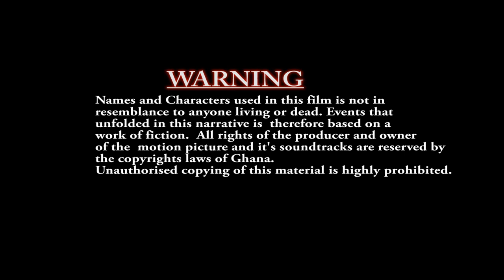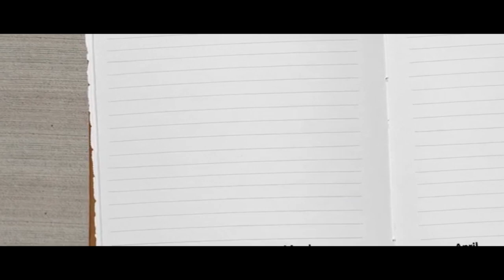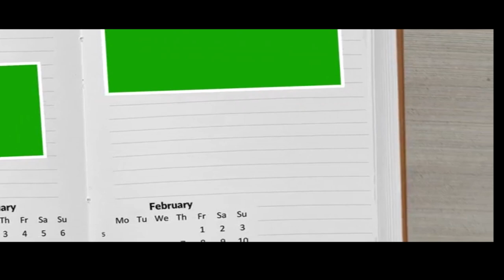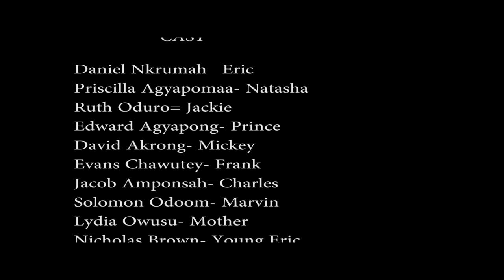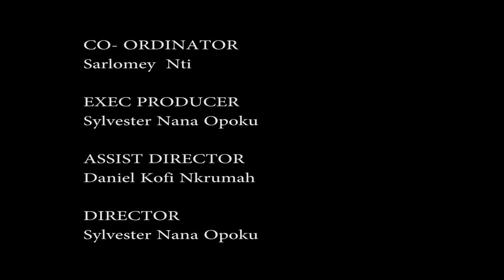B|F BLEEDING FLOWER (RUTH ODURO, DANIEL NKRUMAH, EDWARD AGYAPONG, DAVID AKRONG)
BLEEDING FLOWER
Relationship is both sweet and sour but this one stirs up gross hatred that leads to the murder of an innocent girl.

CAST
Edward Agyapong
Daniel Nkrumah
Priscilla Agyapomaa
Ruth Oduro